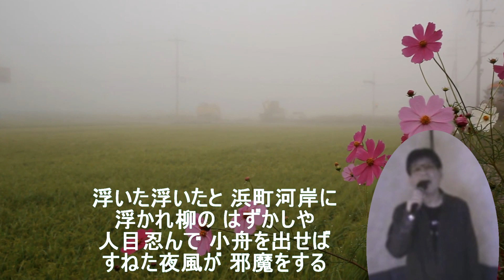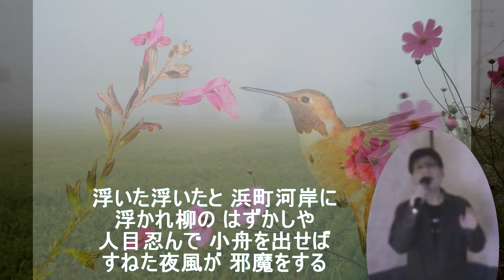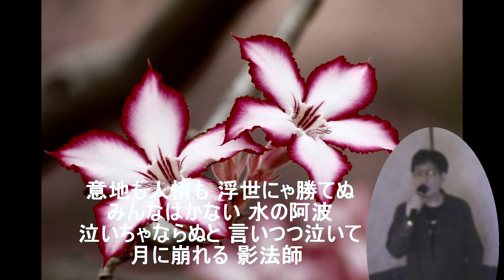【明治一代女】 (新橋喜代三) /by たしろこうじ (多城康二) / オケ音源 Kara Tube さま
オケ音源 Kara Tubeさま